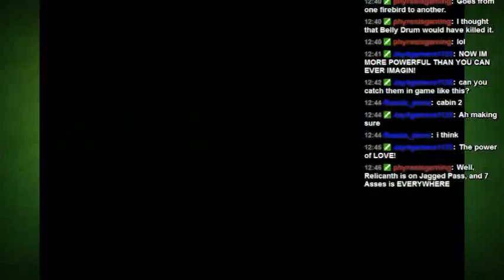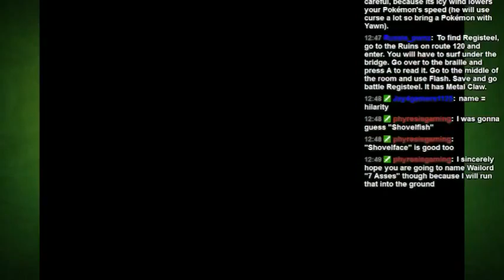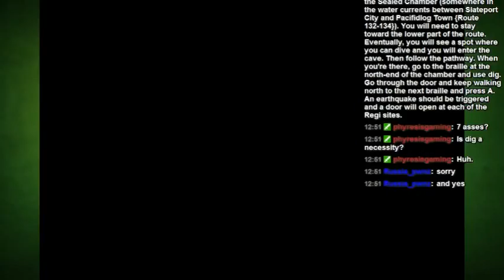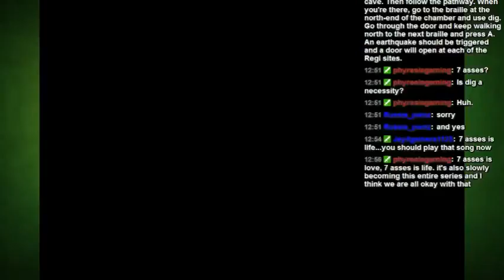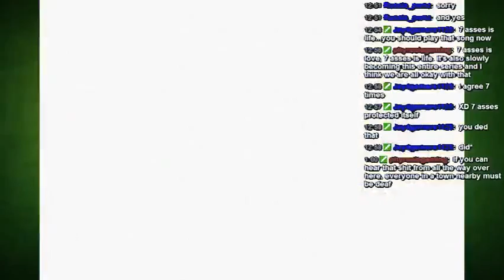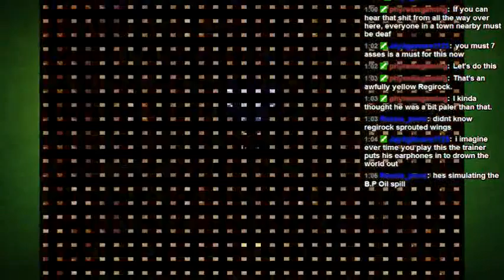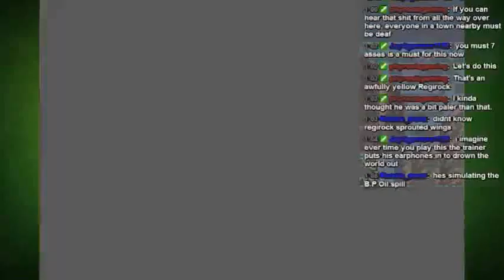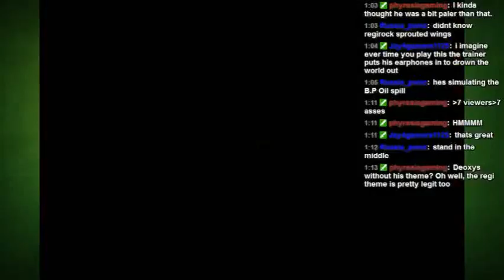Randlocke Emerald Session 4 Part 15